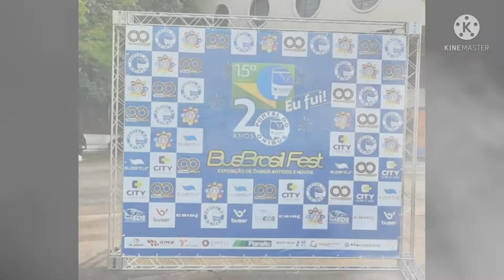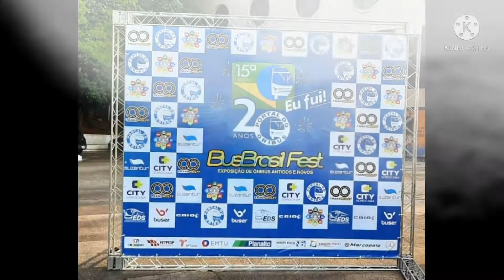15BBF Marcopolo Paradiso G8 1800 DD da Santa Maria - Portal da Mobilidade